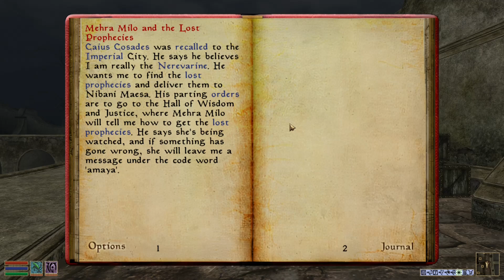Chay Plays Morrowind Episode 45: Tonight There's Gonna Be a Jailbreak